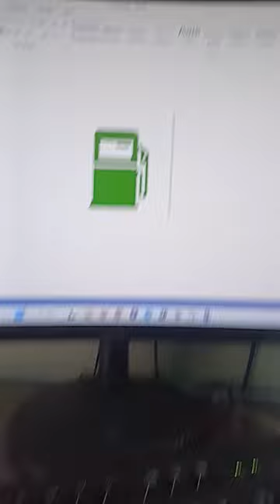Computer Shortcut Key Petrol Pump ⛽ Symbol